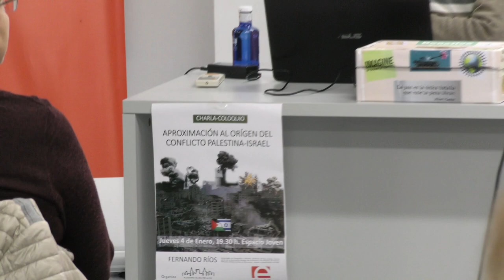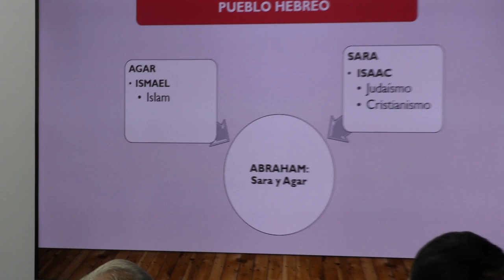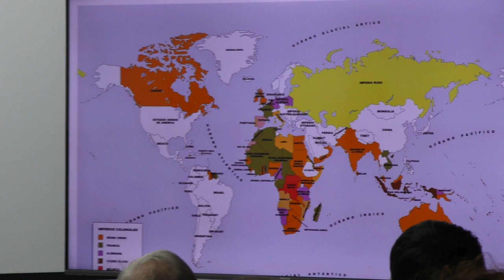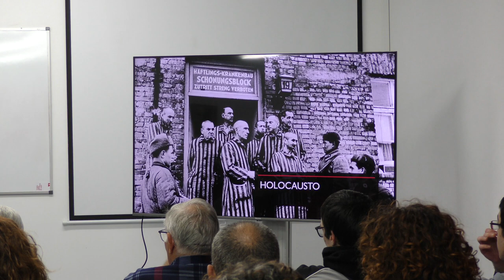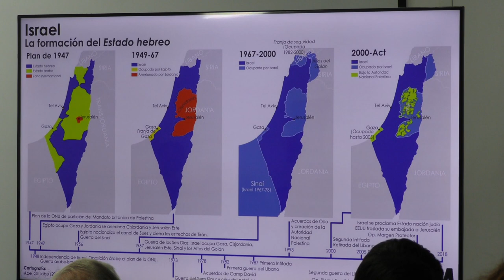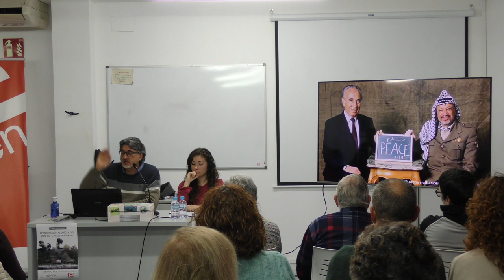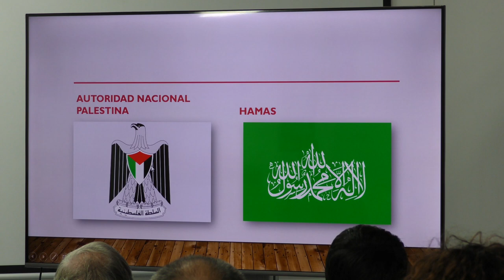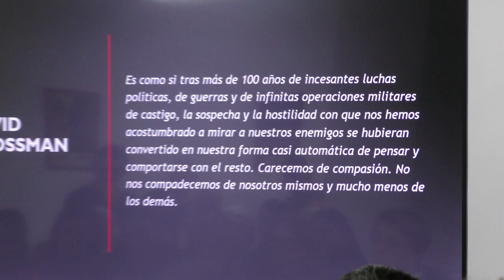Conferencia: Aproximación al origen del conflicto Palestina-Israel.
Conferencia titulada : Aproximación al origen del conflicto Palestina-Israel. Teniendo como conferenciante a  Fernando Rios licenciado en geografía e historia, profesor de secundaria, que forma parte de la Asociación de Amigos de la Historia y los Museos de Villena, persona comprometida en diferentes causas y movimientos sociales. Como presentadora a Miriam Albert miembro de la Plataforma Villena por la Paz.

La conferencia pretendió poner en antecedentes a las personas interesadas en comprender lo que está pasando, al tiempo que seguir en la tarea de aportar un granito de arena en la necesaria concienciación a favor de la Paz, y como complemento de las concentraciones y actos informativos que se vienen realizando

La conferencia se dio en el Espacio Joven de Villena el jueves 4 de enero del 2024 a las 19:30.